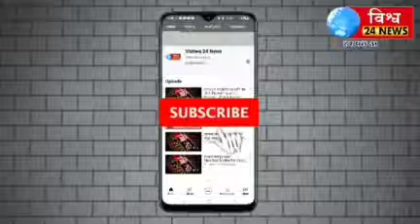दलितांचा पाणीपुरवठा बंद करणाऱ्यांवर कठोर कारवाई करा- केंद्रीय राज्यमंत्री रामदास आठवले